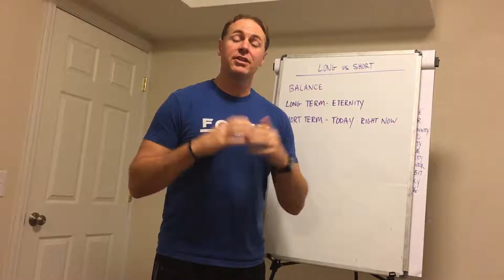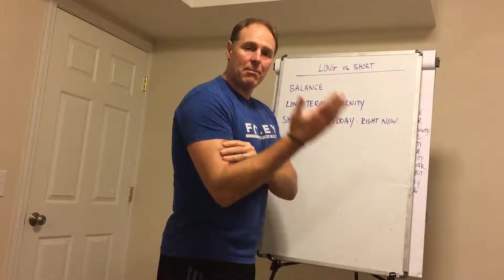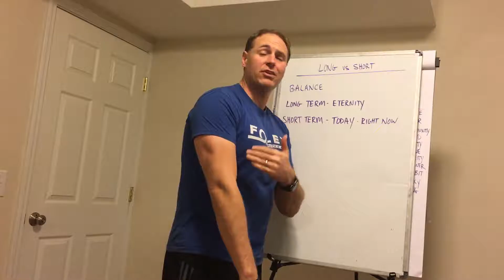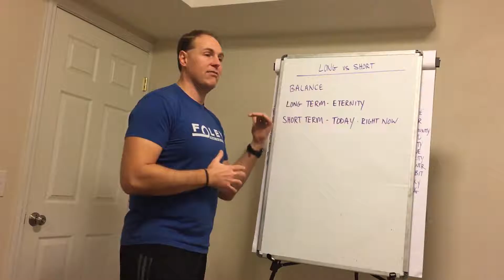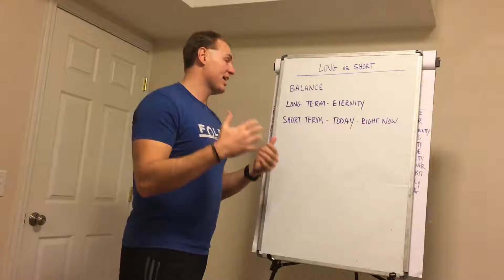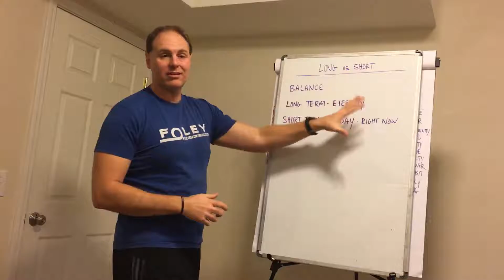Long Term vs Short Term Thinking